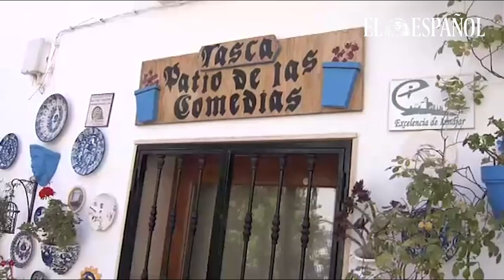Iznájar se convierte en el pueblo preferido de los instagrammers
La localidad cordobesa salta a la fama en las redessociales gracias a sus fotogénicas calles.
Entre las aguas del pantano, se encuentra Iznájar, un pueblo cordobés que se está poniendo de moda en Instagram. Porque no hay rincón que se resista al objetivo de la cámara. Todo el mundo quiere hacerse la foto… Y por supuesto compartirla en las redes. Rincones llenos de magia, decorados por sus propios vecinos. Pero no se conformen con verlo solo en fotos y vengan a disfrutar de sus colores.